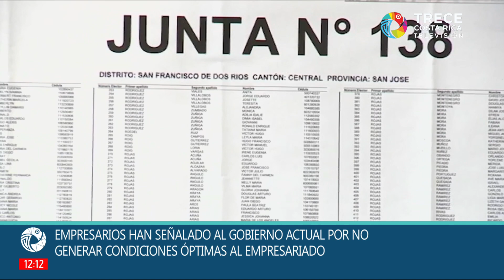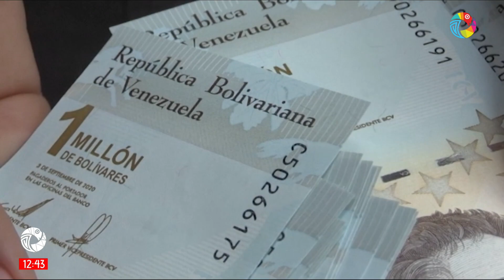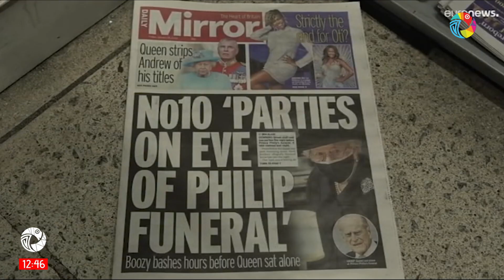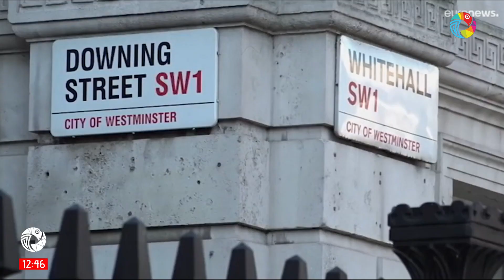Trece Costa Rica Noticias - Meridiana Lunes 17 Enero 2022